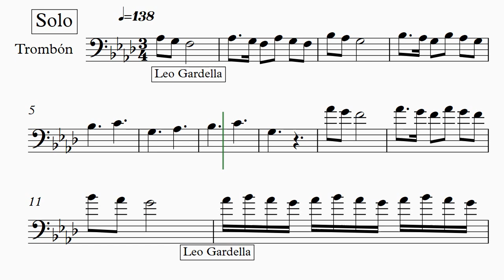PESO PLUMA - ELLA BAILA SOLA versión Video Oficial (TROMBON) PARTITURA